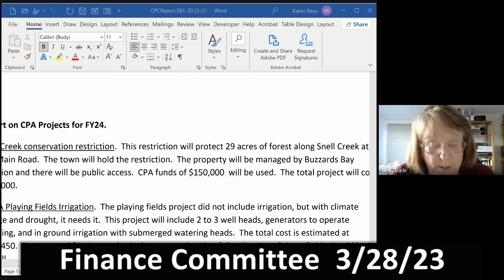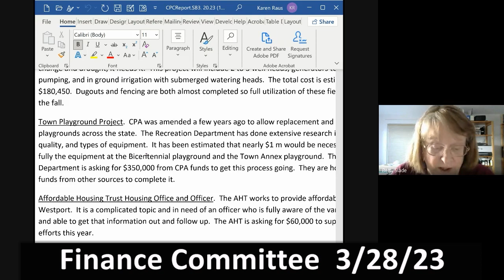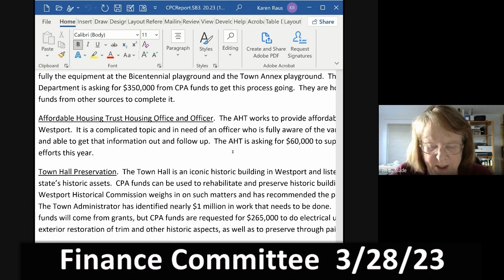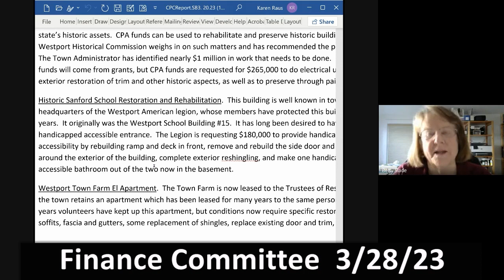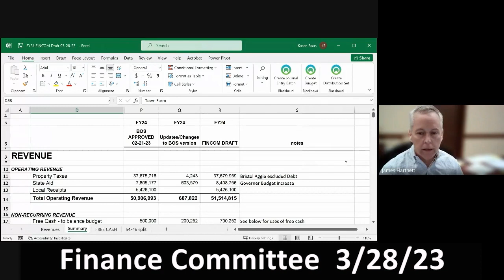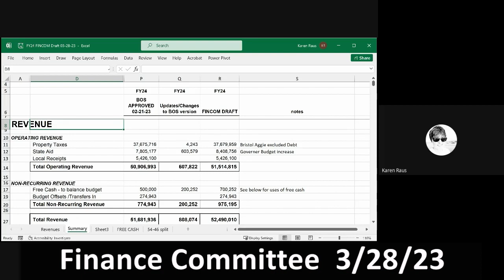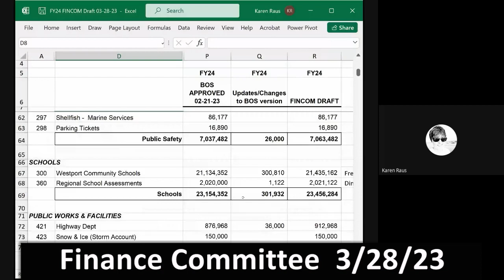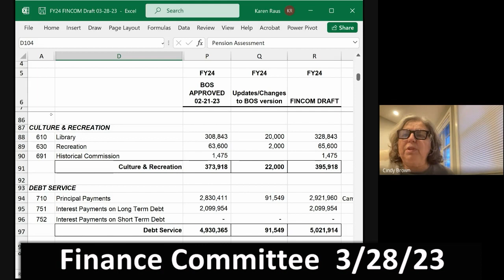Finance Committee March 28, 2023